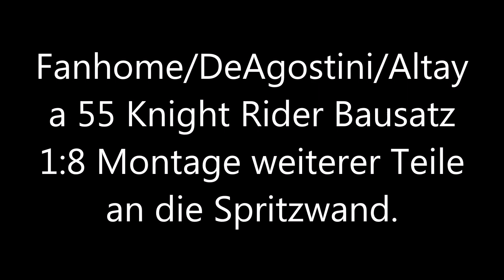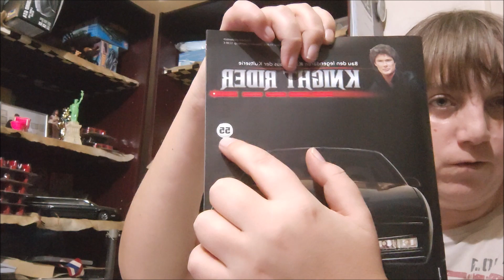Fanhom/ DeAgostini/Altaya 55 Knight Rider Bausatz 1:8 Montage weiterer Teile an die Spritzwand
Wieder ein mal gibt es Probleme mit einem Bauteil von Fanhome :(